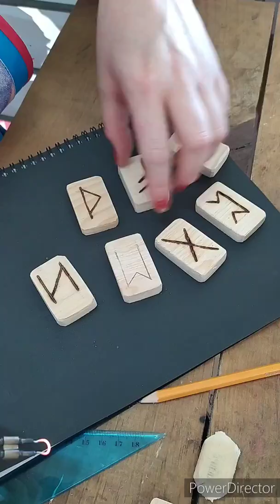Como hacer las runas Vikingas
Si quieres saber cómo activar tus runas dale click a el link

En este video mostramos uno de los procedimientos para elaborar tus runas vikingas
Toma en cuenta que siempre será mejor utilizar madera y fuego para obtener mejores resultados